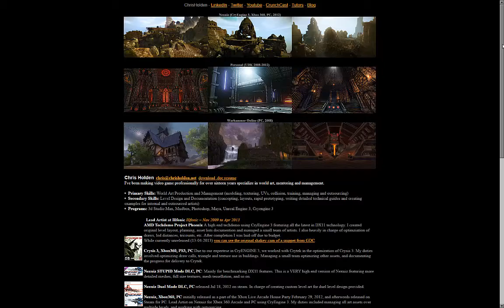chris holden youtube trailer